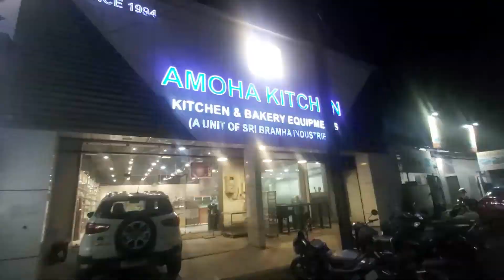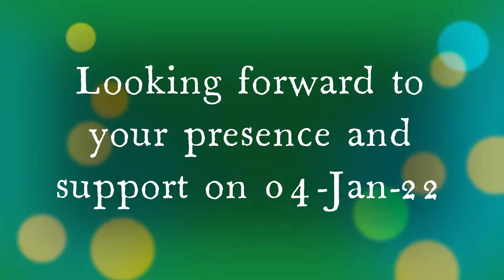Rahamathullah - Sri Bramha Industries